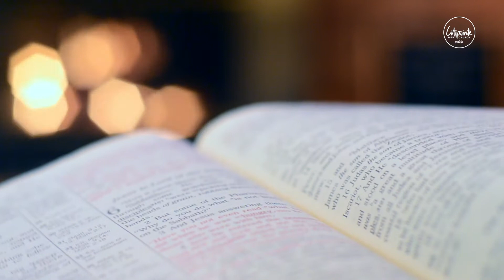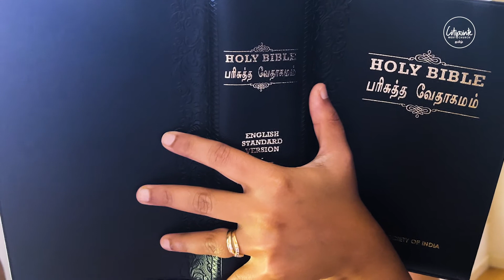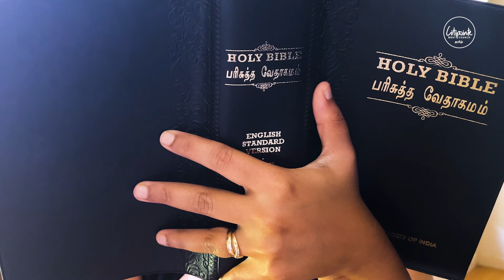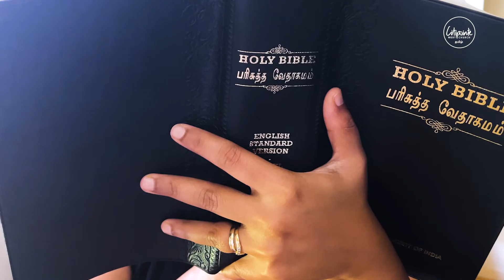யாருடைய ஆலோசனையைக் கேட்கிறோம் ?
2 சாமுவேல் : 16 : 15-23
15. அப்சலோமும் இஸ்ரவேல் மனுஷராகிய சகல ஜனங்களும் அவனோடேகூட அகித்தோப்பேலும் எருசலேமுக்கு வந்தார்கள்.

16. அற்கியனாகிய ஊசாய் என்னும் தாவீதின் சிநேகிதன் அப்சலோமிடத்தில் வந்தபோது, ஊசாய் அப்சலோமை நோக்கி: ராஜாவே வாழ்க, ராஜாவே வாழ்க என்றான்.

17. அப்பொழுது அப்சலோம் ஊசாயைப் பார்த்து: உன் சிநேகிதன்மேல் உனக்கு இருக்கிற தயை இதுதானோ? உன் சிநேகிதனோடே நீ போகாதேபோனது என்ன என்று கேட்டான்.

18. அதற்கு ஊசாய் அப்சலோமை நோக்கி: அப்படி அல்ல, கர்த்தரும் இந்த ஜனங்களும் இஸ்ரவேல் மனுஷரனைவரும் தெரிந்துகொள்ளுகிறவரையே நான் சேர்ந்து அவரோடே இருப்பேன்.

19. இதுவும் அல்லாமல், நான் யாரிடத்தில் சேவிப்பேன்? அவருடைய குமாரனிடத்தில் அல்லவா? உம்முடைய தகப்பனிடத்தில் எப்படி சேவித்தேனோ, அப்படியே உம்மிடத்திலும் சேவிப்பேன் என்றான்.

20. அப்சலோம் அகித்தோப்பேலைப் பார்த்து, நாங்கள் செய்யவேண்டியது இன்னதென்று ஆலோசனை சொல்லும் என்றான்.

21. அப்பொழுது அகித்தோப்பேல் அப்சலோமை நோக்கி: வீட்டைக்காக்க உம்முடைய தகப்பன் பின்வைத்த அவருடைய மறுமனையாட்டிகளிடத்தில் பிரவேசியும், அப்பொழுது உம்முடைய தகப்பனுக்கு நாற்றமாய்ப்போனீர் என்பதை இஸ்ரவேலர் எல்லாரும் கேள்விப்பட்டு, உம்மோடிருக்கிற எல்லாருடைய கைகளும் பலக்கும் என்றான்.

22. அப்படியே அப்சலோமுக்கு உப்பரிகையின்மேல் ஒரு கூடாரத்தைப் போட்டார்கள்; அங்கே அப்சலோம் சகல இஸ்ரவேலரின் கண்களுக்கு முன்பாக, தன் தகப்பனுடைய மறுமனையாட்டிகளிடத்தில் பிரவேசித்தான்.

23. அந்நாட்களில் அகித்தோப்பேல் சொல்லும் ஆலோசனையெல்லாம் தேவனுடைய வாக்கைப்போல இருந்தது, அப்படியே அகித்தோப்பேலின் ஆலோசனையெல்லாம் தாவீதுக்கும் இருந்தது, அப்சலோமுக்கும் அப்படியே இருந்தது.